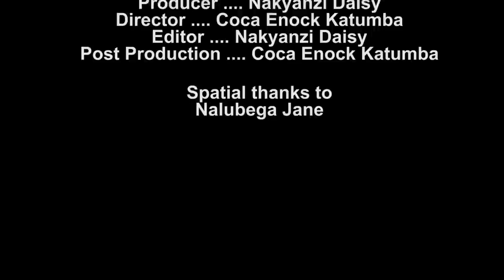Hope The Maid. Episode 8. He Din't Know He was My real Dad. New Uganda Movies 2021. Latest Movies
This is a story about a maid who was mistreated by her own father he never knew she was his real doughtor you will enjoy the story

Suluhu used light moments to cupture MP's attention
Akalyamagwa Episode 101
"I will never end in tears" - Nina Roz of her marriage with Andre
Bebe Cool - Make A Wish (Official Music Video)
Akalymagwa Promo Episode 100, Akalyamagwa Episode 99, Akalymagwa Promo Episode 99,Kebisebuka Episode 79, Kebisebuka 79 Promo, Kebisebuka Episode 78, Kebisebuka 78 Promo, Kebisebuka Episode 77, Kebisebuka 77 Promo, Akalyamagwa Episode 98, Akalymagwa Promo Episode 98, Akalyamagwa Episode 97, Akalyamagwa Promo Episode 97, Akalyamagwa Episode 96, Akalymagwa Promo Episode 96, Kebisebuka Episode 76, Kebisebuka 76 Promo, Kebisebuka Episode 75, Kebisebuka 75 Promo, Kebisebuka Episode 74, NDAGIRE SARAH, TAMARA MY WIFE EPISODE 14, TAMARA MY WIFE EPISODE 13, TAMARA MY WIFE EPISODE 12, TAMARA MY WIFE EPISODE 11, TAMARA MY WIFE EPISODE 10, TAMARA EPISODE 8 (Tamara Akubye Mzee Oluuyi Mu Kawoonpo), TAMARA MY WIFE EPISODE 7, TAMARA, DON'T MISS THE NEXT EPISODE TODAY, TAMARA EPISODE 6, OMUKAZI AKUTTE HOUSEBOY:VJ EMMY UGANDAN MOVIE, EMMANGALA YO'MUSAJJA FULL MOVIE (NEW UGANDAN LATEST MOVIES 2021), THE RIGHT PATH | Full African Drama Movie in English | Best Ugandan | TidPix, Namujinga Episode 87, Diana Nabatanzi, Florence Nampija, Nina Roz | Enyonta | Official Video, Nina Roz Ne Daddy Andre baswazizza abatabagaliza, Florence Nampijja abaguddeko ku mukolo bombi, Selecta jef ft. Sheebah - Boy fire 🔥, Mbosso Ft Spice Diana - Yes (Official Video), KABAKA EMBEERA GYALABISEEMU KU MAZALIBWEGE YELALIKIRIZA BANA UGANDA BASIGADDE BELARIKIRIVU, Bebalangidde okuwunya tubazudde, bagamba tebakyafuluma mu nyumba - Bruno K abayambye Extradigest, India overwhelmed by world’s worst Covid crisis - BBC News, Davido - La La (Official Video) ft. Ckay, Harmonize ft Awilo Longomba & H baba - Attitude (Official Music Video), VEGETABLE SOUP - Episode 309 | Mark Angel Comedy, Burna Boy - Kilometre [Official Music Video], GO TO CHURCH - Episode 307 (MARK ANGEL COMEDY), ICE CREAM - Episode 306 (Mark Angel Comedy), AFRICAN HOME: MONEY RITUAL, MORTAL KOMBAT "Scorpion VS Sub-Zero" Opening Scene (2021), Mbosso Ft Diamond Platnumz - Baikoko (Official Music Video)

Masaka Kids Afrikana, Masaka Kids Africana vlog, UGXTRA COMEDY, Eddy Kenzo, RB Kitchen, ? ? ?
, Brian Waako, Galaxy Foundation Kids, NTVUganda, TRUST FILMS,
KILA COVERS omg beats, John Blaq Music, Next Media Uganda, Wild Animals Video Clips,Vision Group,
Powers Tv, Bizonto Comedy, Just Tiktok, StarTimes Official, Kimo Gaming, sheebah karungi, Kansiime Anne,
WORLD'S TOP 10 with Chris, Pallaso, Ugandan Lifestyle, BBS TEREFAYINA,LyricsFeverReborn
Akawungeezi,KK Tv Uganda,Jamie Culture Official,Swangz Avenue,SparkTV UGANDA,Jose Chameleone,RADIÒ ànd WEASEL Goodlyfe,
Spice Diana,Legit Tv 256,Kookie Promotions,Gossip Live,B2C Entertainment,Africapromo 243 tv,SlimDoPe Lyrics,
JB Muwonge,Cute Couples,Denis Duke Uganda,Akasingo George,CRUZ XCLUSIVE,Age Media TV,QARAAM CHANNEL,zuula amazima express,
Judith Babirye,Zziwa & Sons Interiors,MAULANA AND REIGN UG OFFICIAL,BEST SHOOTS Official,PROJOURN MEDIA TV,
TV Vô Lang,Triplets Ghetto Kids,? ?,TOPLINE TV,SB4 Media Tuggusa Ensonga,Discover Uganda,
ONO MEDIA UG,GASARO TV,Kasuku Live,WOLOKOSO Mu Ug Extra,The Kakande Ministries,NinaRozOfficial,PROCLAIM MKC,
Pastor Jessica Kayanja,Guy Alon,Log On TV,Farm Up,Uganda at large,DabaGalka Wararka,FRESH MISSION TV,
Official By Victor Ruz ( OFFICIAL HD VIDEO 2021)
Teacher Mpamire,Ben - LIVE,Fik Fameica,CHEEZA AFRIKANA,Stecia & The House girl,Watoto,franck trevida ritcher,
Opu Media Zone,Uganda SHANKAR,Smash Dance Crew UG,Bebecool OFFICIAL,LINKUP UG,UGXTRA CELEBRITY BUZZ,
Phiphie Jay The News Anchor,Geosteady,Hard Rock Media,Kazibwe Bashir Mbaziira Official,BEST UGANDAN FULL MOVIES 2021,
Banyakitara Film Stars With Mushan,Sean Musa Carter,KKOOTI YAMAKA,Amp squad team mevan,NEWSUPDATES NOW,
Swengere Family,Lydia Jazmine,Black Magic Records,
Suluhu's female bodyguards
Kebisebuka Episode 80
Kebisebuka 81 Promo
Azawi - My Year (Official Music Video)
Akalyamagwa Promo Episode 102
Akalyamagwa Episode 102
Akalyamagwa Episode 103 Promo
Akalyamagwa Episode 103
Akalyamagwa Promo Episode 104
Akalyamagwa Episode 104